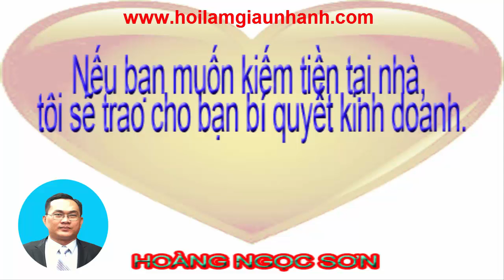Giá vàng hôm nay [ngày 10/8/2016] bản tin số 11 - Giá vàng năm 2017 - Hoàng Ngọc Sơn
►Giúp bạn có thể kiếm thu nhập bình quân trên 50USD/ngày :
XEM TRỌN BỘ DANH SÁCH PHÁT :
2. Review SÁCH KINH DOANH
3. [SƠN FOREX] - ĐÀO TẠO ĐẦU TƯ FOREX :
4. ĐẦU TƯ THÔNG MINH
5. Chiến Lược Giao Dịch Forex
6. Tư duy làm giàu